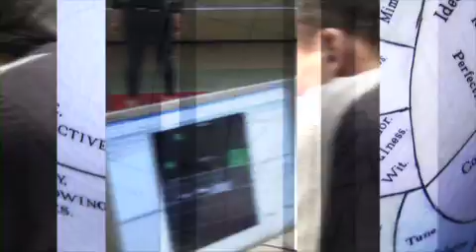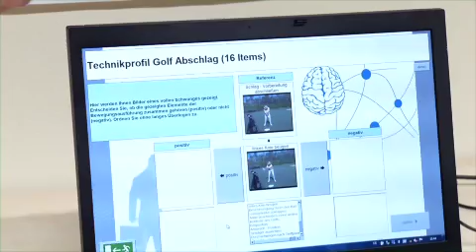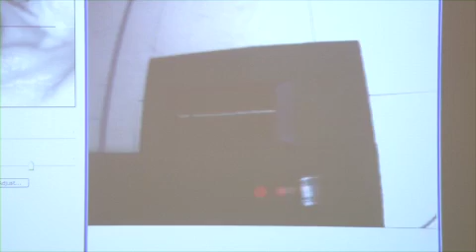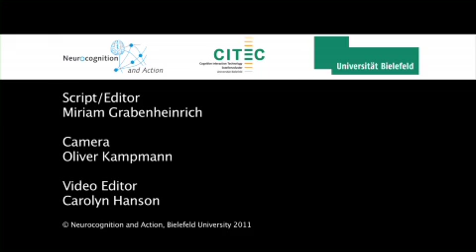How are human movements controlled?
The "Neurocognition and Action" research group from Bielefeld University investigates complex and manual actions.